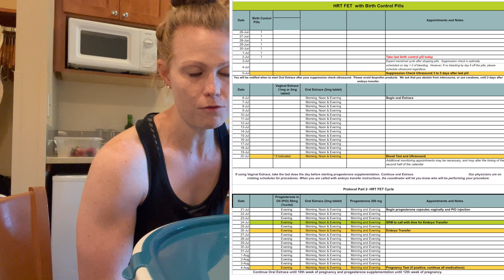Updates On Frozen Embryo Transfer! (Round 2)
Finally giving you all the updates on frozen embryo transfer round 2! It's wild our frozen embryo transfer day is in less than a month!! Not only updating you on our FET calendar, but also sharing my thoughts and feelings going into it this time. Emotions are high!

Going into our frozen embryo transfer this time is so different than last time 2 years ago. Mainly I'm feeling extremely emotional. I've also been processing the recent past traumas of IVF, labor and delivery, and a difficult postpartum. Even though I successfully got through our FET last time, it was rough! So I find myself dreading the process. But I want another baby so badly; I've never wanted something more!

It's crazy I'm already giving you guys frozen embryo transfer updates as our date is almost here! I knew it would be here before we know it. Pray I can stay calm and positive as I start the medications next week. Pray I can ease my mind and control my anxiety. I'm so much more nervous this time! Thank you for your continued love and support because it really means the world.🙏

Recently, I've been focused on IVF. I share my infertility journey in hopes of supporting other women. I also enjoy posting effective home workouts, nutrition facts, and healthy lifestyle tips that have helped me live a healthier life. I absolutely love connecting with you guys as we navigate life's challenges.

About my channel:
My name is Brittany and welcome to my channel where I share everything I know about health, specifically focusing on fertility health while balancing my other job as an Operating Room Nurse. In addition, I'm passionate about sharing my infertility story and current IVF journey. Balancing living healthy with going through IVF is not easy, so I want to share it all in hopes of supporting other women.